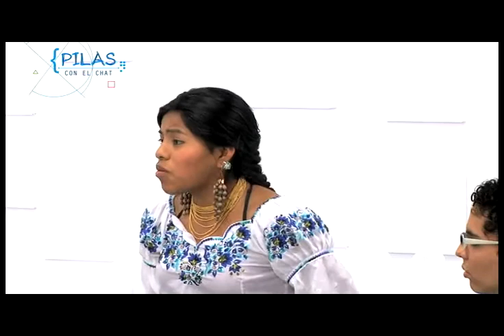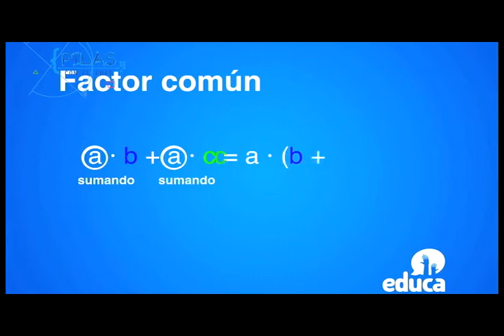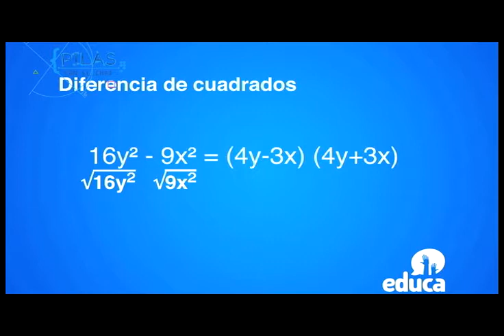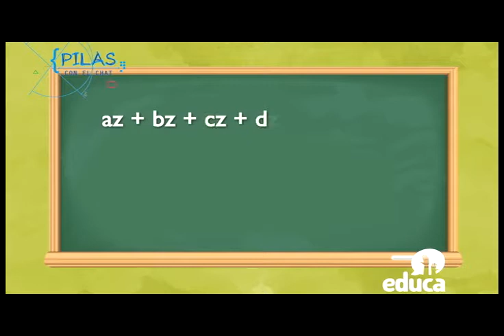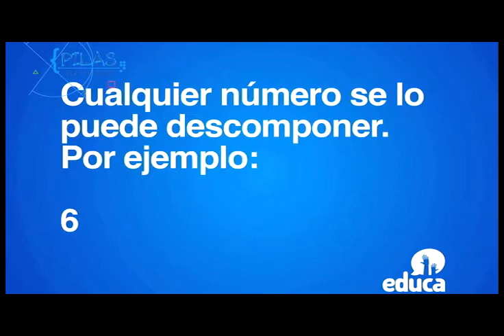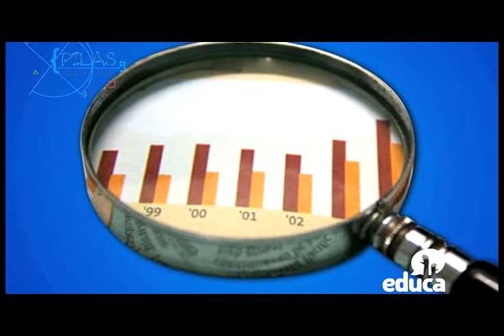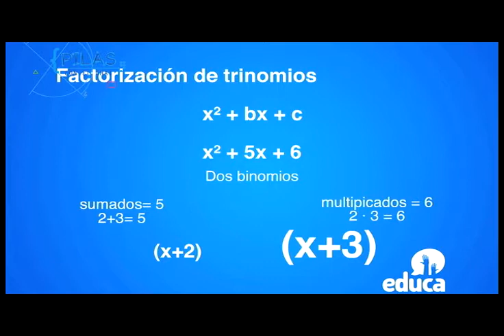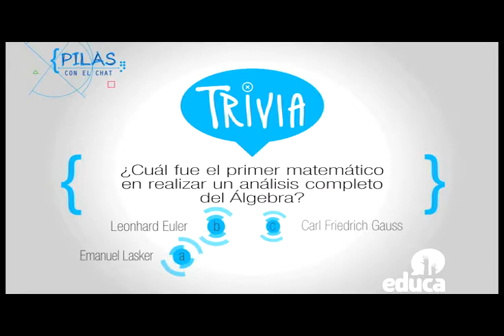Pilas con el Chat - Factorización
"Factorización" en Pilas con el Chat.